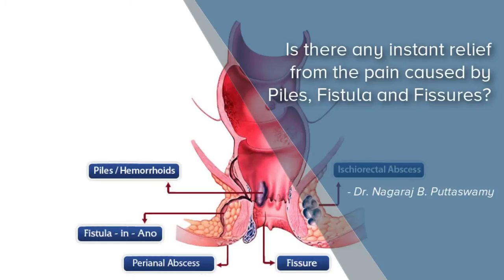Treatment for Piles, Fistula and Fissures - Dr. Nagaraj Bangalore | Piles Treatment Karnataka, India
Hemorrhoids are swollen veins located around the anus or in the lower rectum. Hemorrhoids are also known as piles. Hemorrhoids can either be internal or external. Internal hemorrhoids develop within the anus or rectum. External hemorrhoids develop outside of the anus. Hemorrhoids cause pain, severe itching, and difficulty sitting. A fistula is an abnormal connection between two hollow spaces (technically, two epithelialized surfaces), such as blood vessels, intestines, or other hollow organs. Fistulotomy surgery is preferred for sever fistula problems. A fissure is a groove, natural division, cut,deep furrow, elongated cleft, or tear in various parts of the body also generally called a sulcus. Dr. Nagaraj B.Puttaswamy, Managing Director of Punya hospital is a general and laparoscopic surgeon has the flair of interest in Laparoscopic surgery, Laparoscopic colorectal, and obesity surgeries.